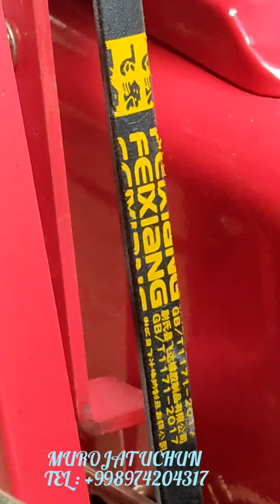ARN Matakultivatir Remeni razmerlari